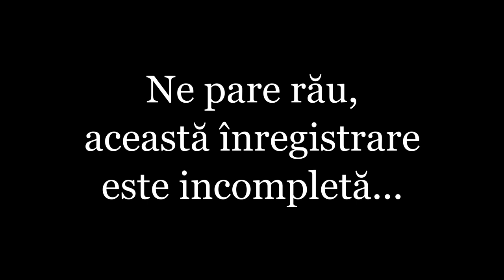Iosif Anca - Oameni mari înaintea lui Dumnezeu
Biserica Penticostală Oșorhei